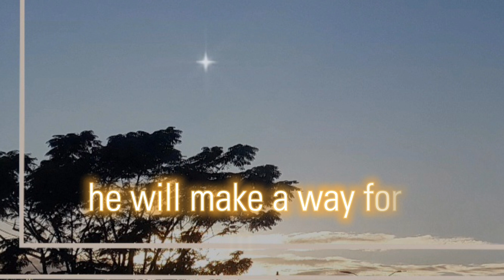God will make a way | Don Moen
credits to Don moen owner of song god will make a way.